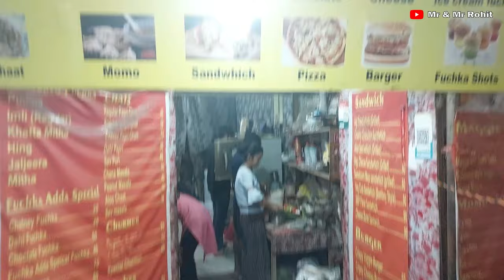Gay Couple Durga Puja shopping Vlog | Visited my BF's workplace | Mr & Mr Rohit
We're Mr & Mr Rohit, Join us for a glimpse into a typical day in our lives! We start with a visit to my boyfriend's workplace, a bustling photoshoot studio, where creativity and professionalism come together. Afterward, we dive into the vibrant chaos of Durga Puja shopping, exploring the colorful markets and soaking in the festive atmosphere. It's a snapshot of our daily routine, filled with work, love, and shared moments. Come along for a slice of life with us!

videos ☺️🌟
It helps us stay motivated and not lose hope while we try to
reach for our dreams & make them seem more and more
possible each passing day

It's worth mentioning that, if you're new here, welcome to our small and cheerful world of contentedness. Hope it brings as much joy to you as it does to us.